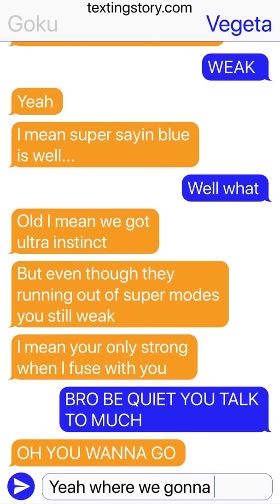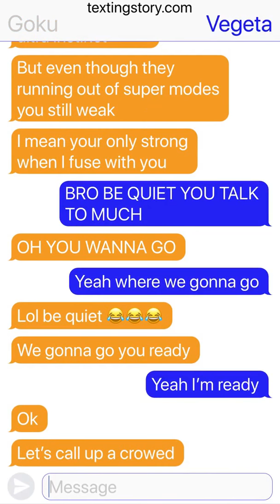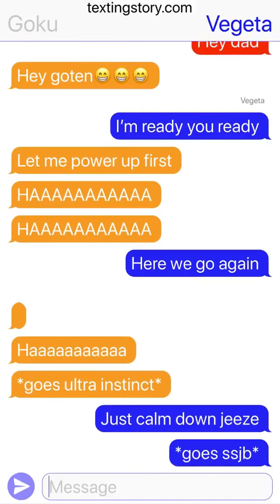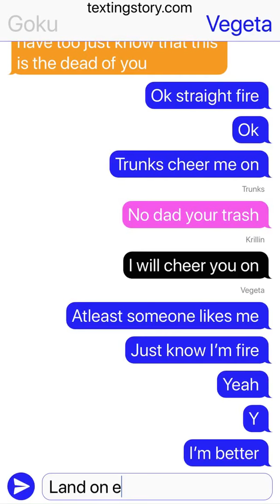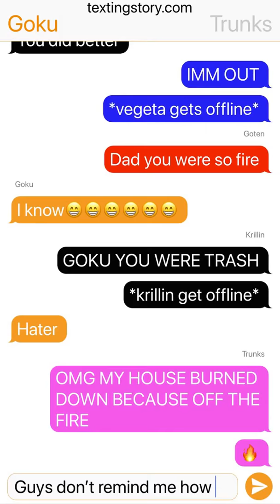GOKU VS VEGETA CHAT